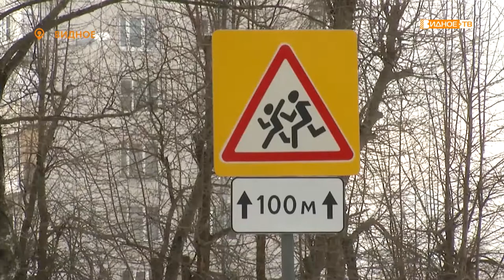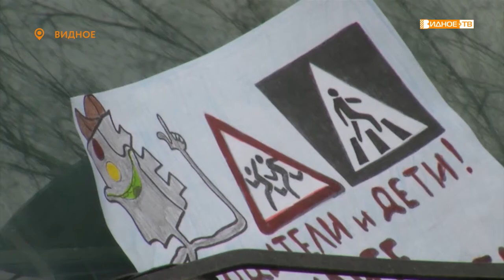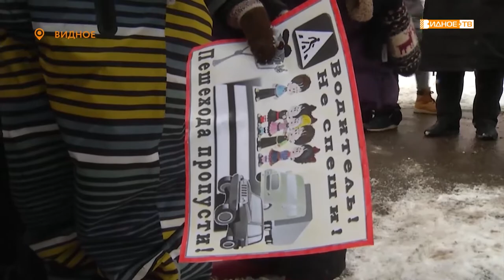«Дорога - не игра» - сотрудники ГИБДД и ученики прогимназии провели совместное мероприятие